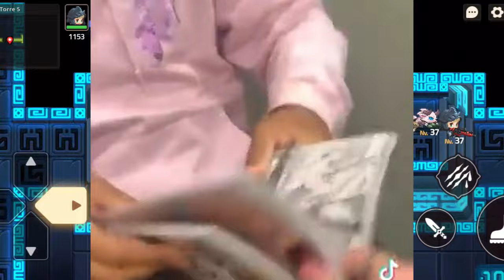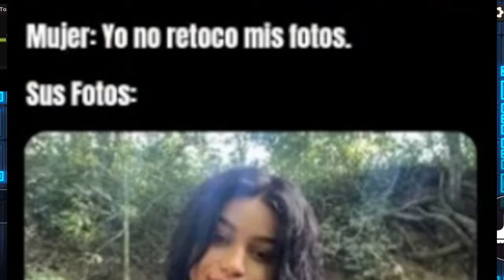Meme Compilación 29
Buenos amigos aquí esta el memes compilación nuevamente espero que los disfruten, no se olviden entrar en el discord y pasar sus memes para el próximo video

Nuevo Canal de Stremer @XenixfronzStremer-qi3jp